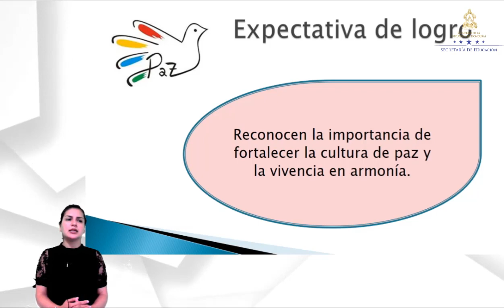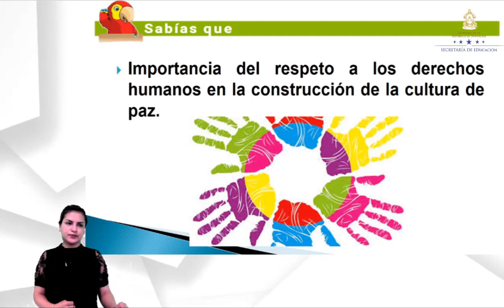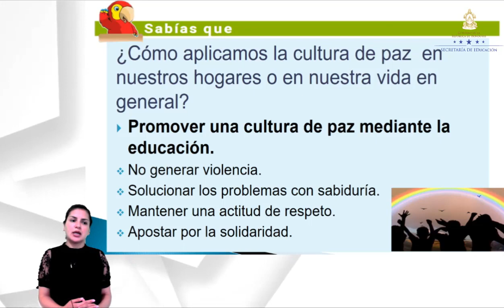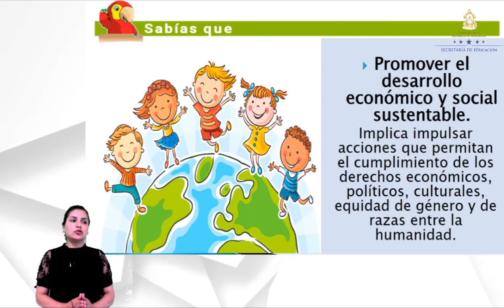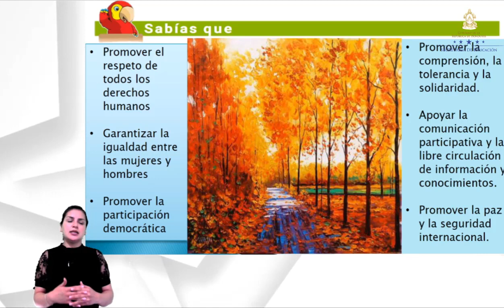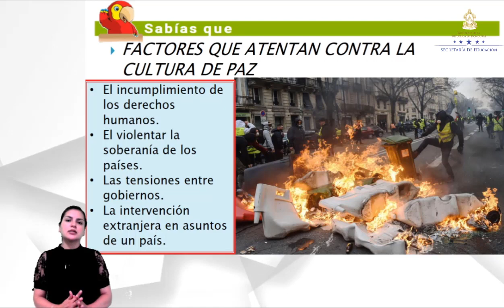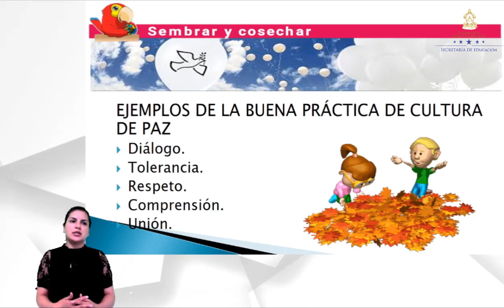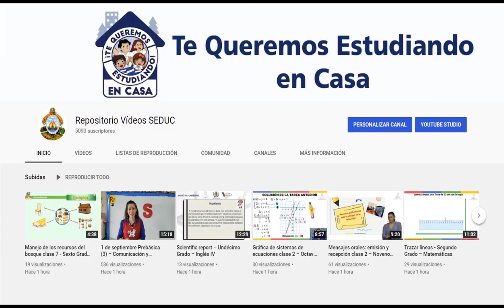Cultura de Paz clase 2 – Quinto Grado – Ciencias Sociales